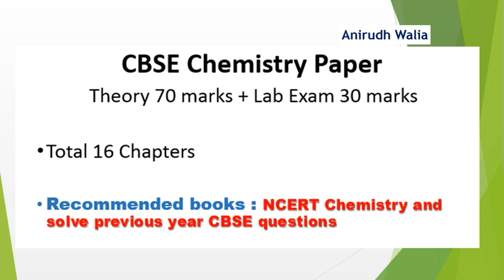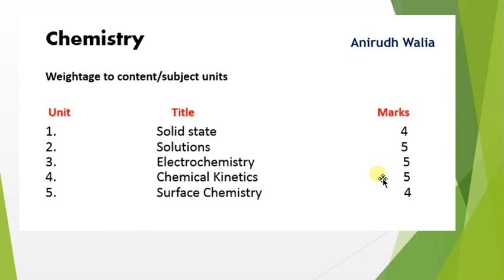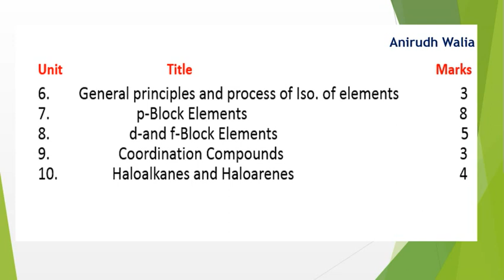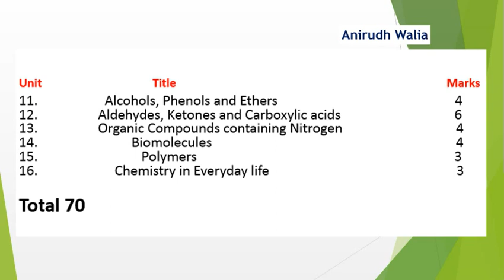CBSE Chemistry Tips | Anirudh Walia Chemistry | CBSE Chemistry Guidance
In this video, Anirudh Walia has shared chapter wise guidance for CBSE aspirants. In this video chapter wise guidance along with best books to be followed have been given.